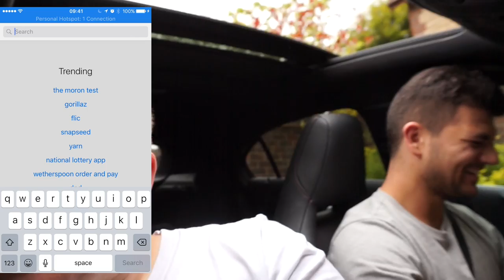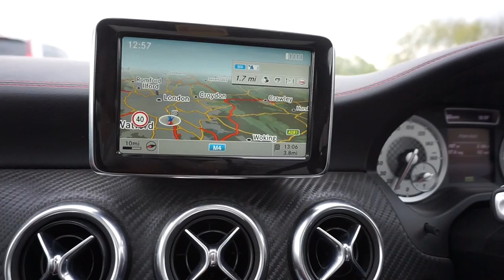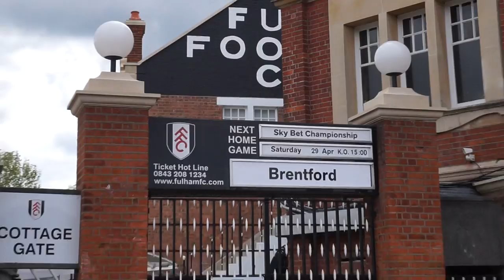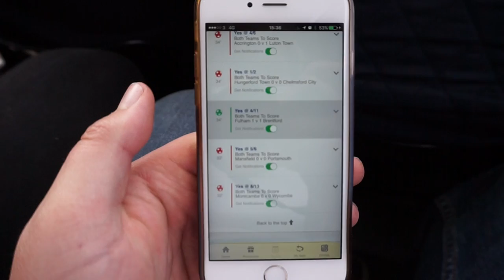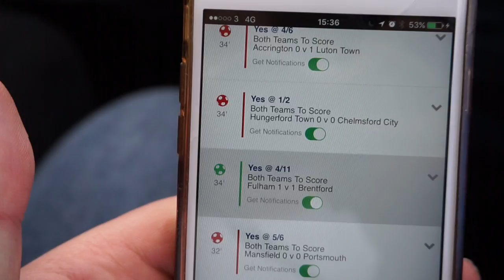Groundhop at Craven Cottage - Fulham vs. Brentford - PLAY-OFFS CONFIRMED!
29/04/2017, I returned to one of my favourite EFL grounds, Craven Cottage for Fulham v Brentford in a West London derby. It was great. Enjoy!